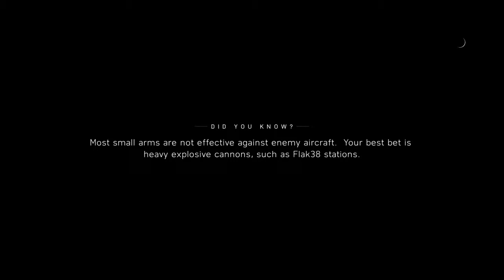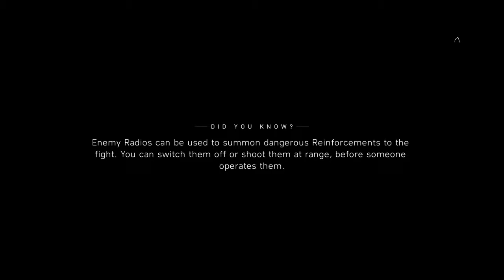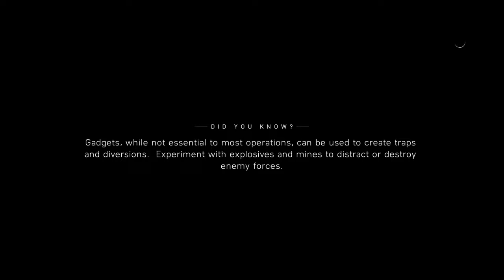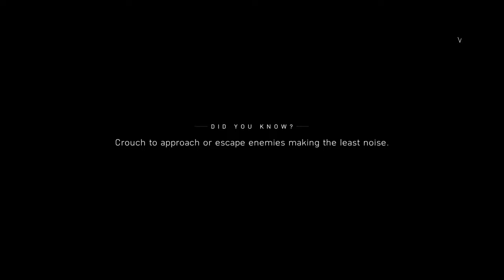Battlefield™ V_20191108123625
BATTLEFIELD V